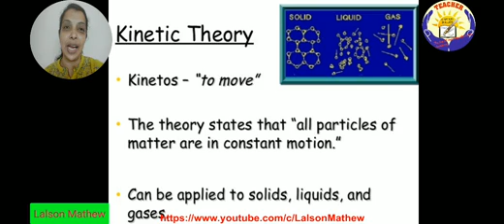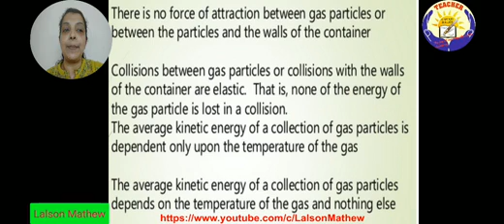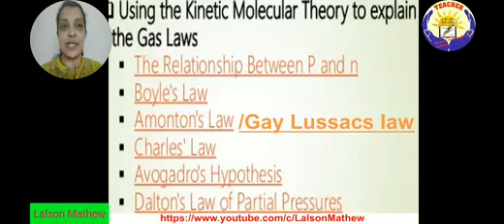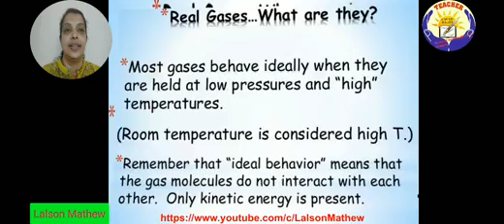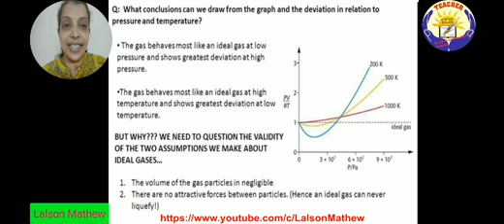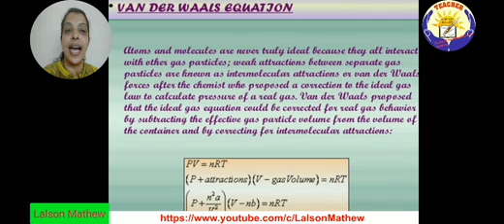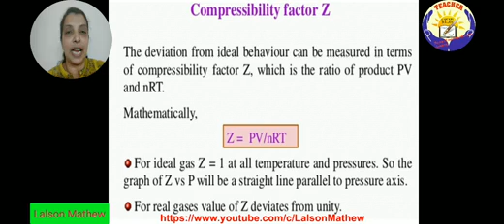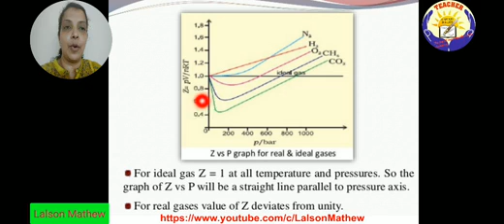Class 11 Chemistry States of Matter (Part -3) - Kinetic molecular theory by Reena Chacko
Class 11 Chemistry States of Matter (Part -3) - Kinetic molecular theory by Reena Chacko, Postulates of Kinetic theory of gases, Explanation of gas laws using kinetic theory of gases, Real gas and ideal gas, deviation of behaviour of real gas from ideal gas, Reason for deviation of real gas,  Vander waalls equation, Compressibility,